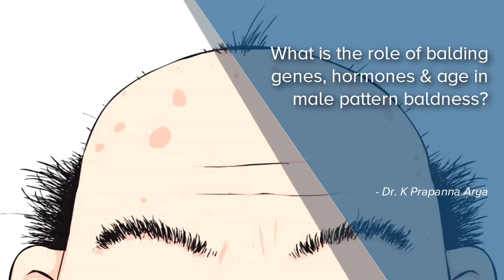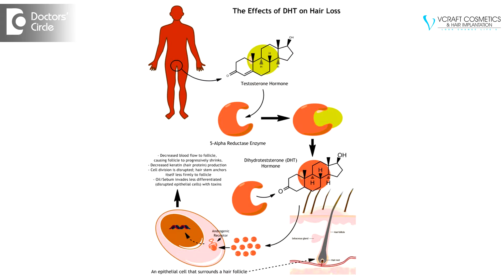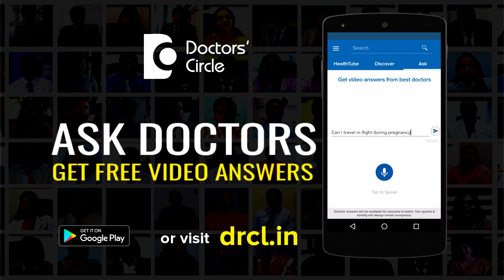What is the role of balding genes, hormones & age in male pattern baldness? - Dr. K Prapanna Arya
The cause of androgenetic hair loss is same for all men, except for these with any underlying medical conditions, drugs or stress. There is significant variation in the age at which men start to go bald and the extent to which they bald, which is due to the androgenetic hair loss is affected by three related factors, that is the genes, hormones and the age. Male pattern hair loss is a genetic trait that can be inherited from either parent. Research suggests that it is polygenic trait involving more than one gene androgenetic hair loss. Hormones are very powerful, minute amounts can have profound effects on the body. Testosteorne the major male sex hormone and other hormones that have masculinizing effects are made in the testicles. The hormone directly involved in androgenetic alopecia is a derivative of testosterone called as dihydroxytestosterone , called as DHT. DHT formed by the action of the enzyme 5 alpha reductase on tetstosterone binds to specific receptor sites on cells of genetically susceptible hair follicles causing miniaturization and eventually balding. In men 5 alpha reductase activity is higher in the balding area which leads to the development and the pattern hair loss. It typically begins with the recession of hair line and the temples and o thinning in the crown area. It can start as early as adolescence or it can appear later in Iife. 5 alpha reductase type 2 is the predominant form of hair loss that is blocked by mediation, that is use of finastreide, also called as propecia. The chemical in finastreide binds to 5 alpha reductase preventing the conversion of tetsotsterone to DHT resulting in decrease in the concentration of DHT which prevents halting and the miniaturization process. Genes and hormones are not sufficient to cause baldness. Even after a person has reached puberty, susceptible hair follicles must be continuously be exposed to DHT over time for hair loss to occur. The age at which these effects manifest varies from on individual to another, which is related to the person’s genetic composition, the level of testosterone in the blood streams and also the follicular sensitive to the hormone. Hair loss is not steadily straight one, instead it is characteristically irregular in people losing their hair in alternative periods of slow and rapid hair loss interspersed with period of stability. With age a person’s total hair volume will gradually decrease. Even without any genetic predisposition, with age in each follicular hair unit, hair will randomly begin to miniaturize. As a result each group will contain both full terminal hair and both miniaturized hairs making the hair appear less full. Eventually the miniaturised hairs are lost and the follicular units are reduced in numbers. In all adult patients the entire scalp undergoes this ageing process so that even the permanent zone is not truly permanent but it will gradually thin to some degree over a period of time. Fortunately in most men, the permanent zone retains enough permanent hair so that hair transplantation remains a viable option for men into their 70’s.